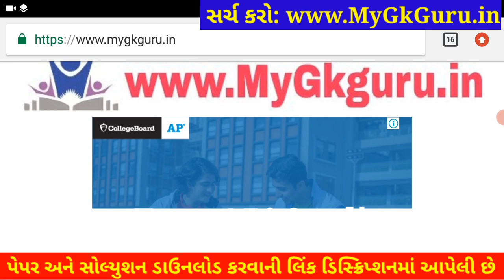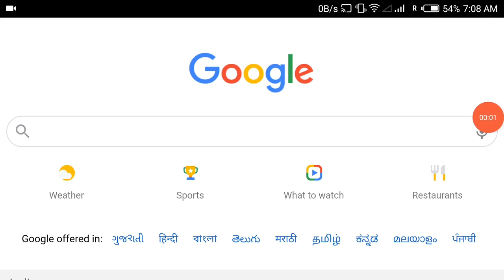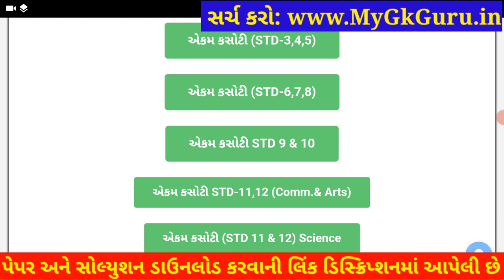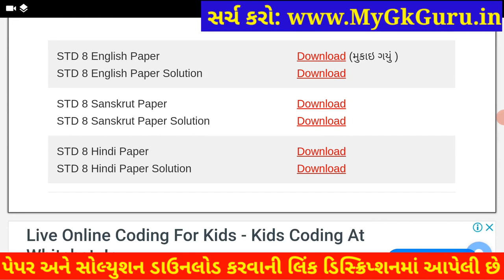💥 STD 8 Ekam Kasoti 7 English Solution, STD 8 English Ekam Kasoti February, STD 8 Ekam Kasoti 7 2021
💥 STD 8 Ekam Kasoti English Solution 2021, STD 8 English Ekam Kasoti February, STD 8 Ekam Kasoti 7. STD 8 English Ekam Kasoti Solution 2021, samayik mulyankan kasoti std 8 Angreji.

Other Related Search Queries :
Ekam Kasoti